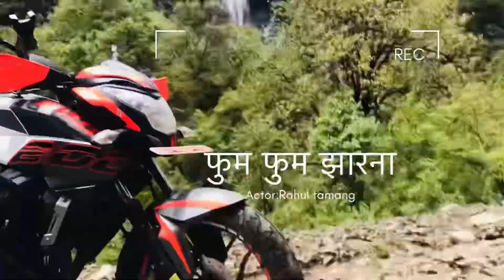# हाम्रो किस्पाङ राम्रो किस्पाङ्को सुन्दर ठाउहरु // beautiful kispag view //